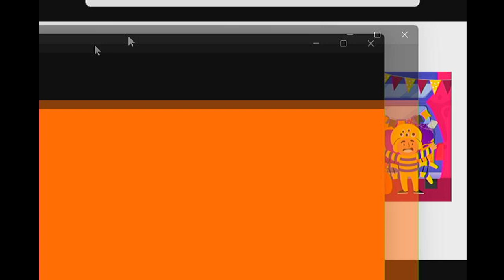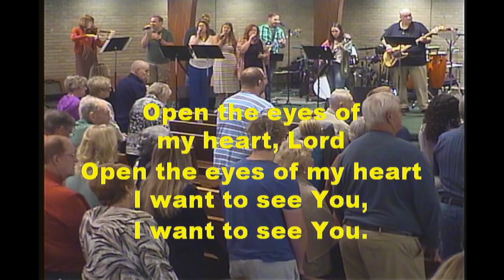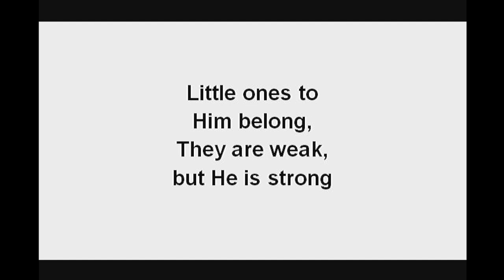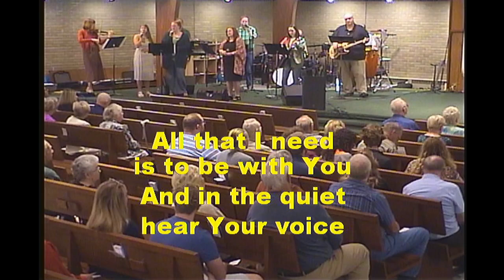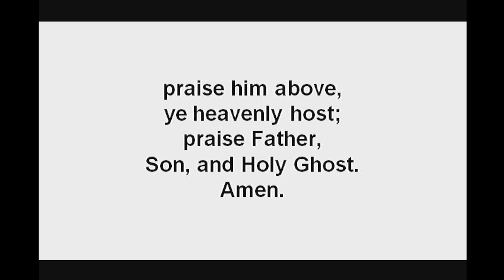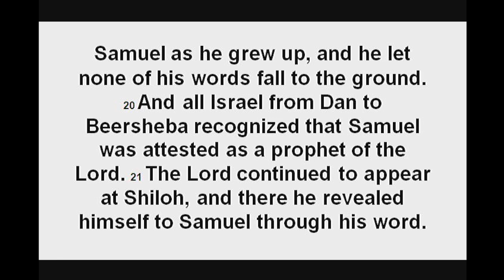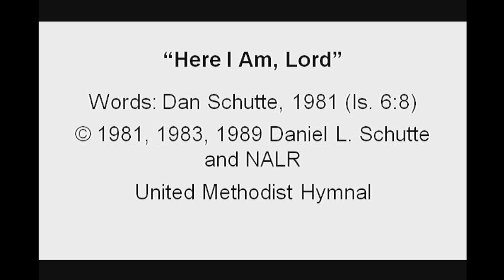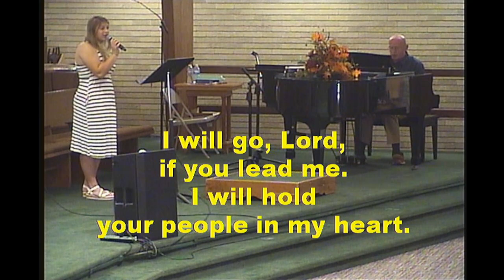Service 2024-10-06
Service 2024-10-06 Howland United Methodist HUM Church